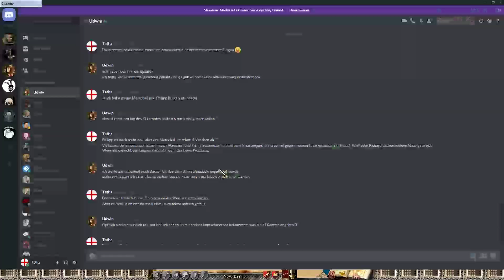Stronghold Crusader HD - KI Kämpfe mit Patch - Raksos Wolf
Dieses Mal gibt es etwas Besonderes. Wir schauen uns den Wolf und die Map von Rakso an, der beides nur entwickelt hat um eine KI so OP wie möglich zu machen. Auf jeden Fall mal etwas anderes.

Euch interessieren die normalen KI Burgen aus dem Video? Dann schaut sie euch hier genauer an

Hier erfahrt ihr, wie ihr meine KI Burgen in eure eigenen Stronghold Crusader Spiele einbauen könnt

Ihr wollt selber einmal Burgen mit dem AIV Editor erstellen? Schaut euch mein Video dazu an und downloadet ihn euch

Wenn ich Tipps und Tricks rund um Stronghold Crusader interessieren, habe ich hier was für euch

Wenn ihr mich und meinen Kanal supporten wollt, könnt ihr mir hier eine milde Gabe hinterlassen